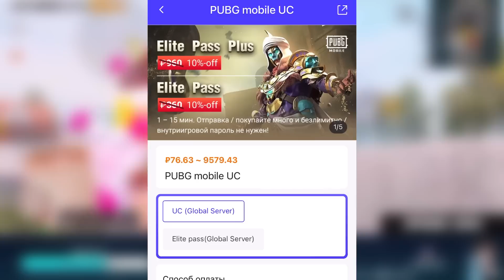ФРОЗЕН КАК ПРОЙГРАЛ ОТ ЖЁСТКОГО ТДМЕРА ОБАЛДУЙ ПРОТИВ ФРОЗЕНА